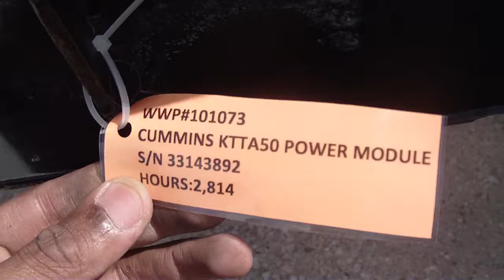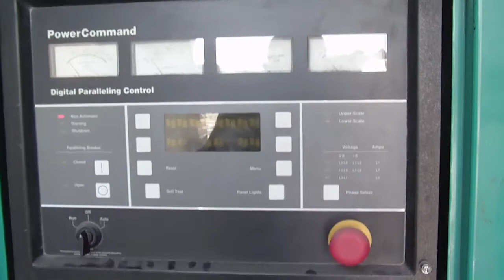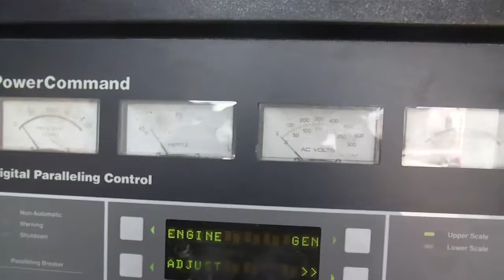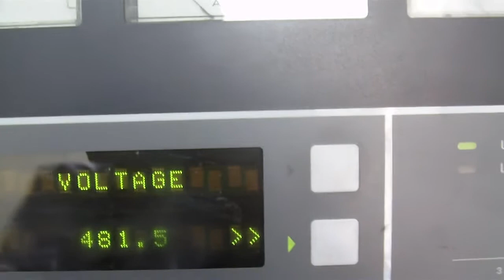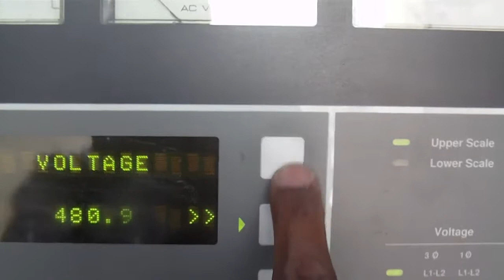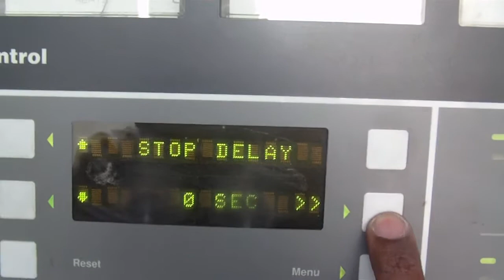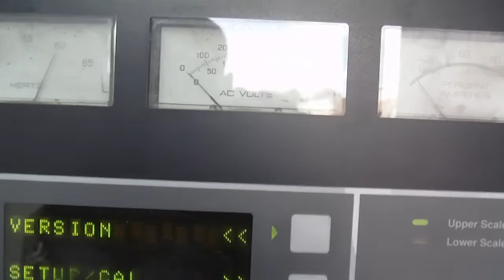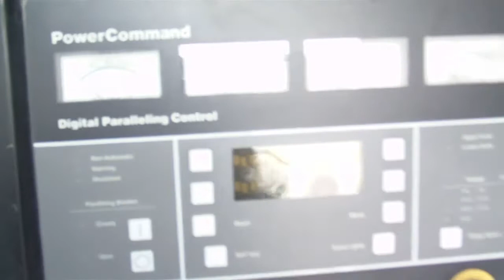Cummins KTTA50 Power Module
Call for pricing

Engine :Package Manufacturer :  Onan
Engine Manufacturer :  Cummins
Engine Model :  KTTA50-G2
 Engine S/N : 33143892
Manufacture Date :  1999
HP : 2220 Hp
Governor : Mechanical governor
Starter :  Electric starter
Engine RPM: 1800
Cooling Method : Radiator

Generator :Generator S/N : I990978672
 Generator Manufacturer : Cummins
 Generator Model :  1500DFMB-198
Voltage :277/480
Power Factor: 0.8
1250 kW Prime
1563 kVA
Generator RPM: 1800
3 Phase
60 Hz

Additional Information : Battery
Trailer Mounted
2814 Hrs.
 Length : 475 Inches
 Width : 96 Inches
 Height : 155 Inches
 Weight : 56000 lb (25401 kg) approx.
Weather Enclosure
Power command control panel
 1000 Gallon fuel tank
 Block heater
 Muffler

Breaker : 70A, 2500A

Condition : Used